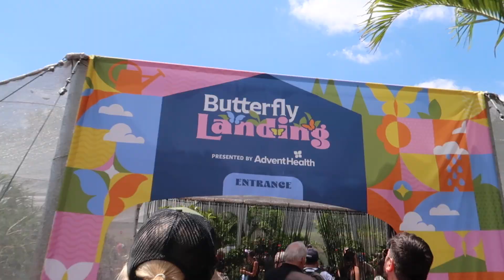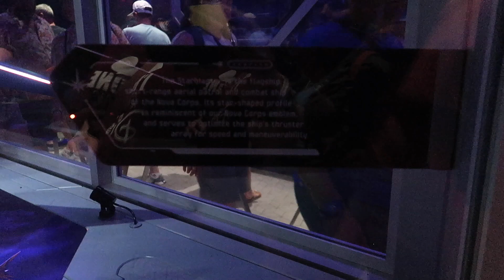EPCOT & Treehouse Villa in Saratoga Springs | Whale Pod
Welcome Back to the Whale Channel!

In today’s video, were finally in a Disney park!!! And obviously it’s our favourite - EPCOT. We spend the morning grabbing some food items from the booths for flower and garden before jumping in line for cosmic rewind - spoiler, we were stuck in there for 2.5 hours!!! Once we got our fill of EPCOT, we headed to a Treehouse Villa at Saratoga Springs for the night. We ended up not recording a ton during the night, but if you wanna treat yourself to a stay here, we could not recommend it MORE! It’s incredible! I really wish we had an extra night or two to really take advantage of all the amenities.

If it’s your first time seeing us, HI! We’re so excited that you decided to click on our video! We’re Dee & Aoife, two Irish vloggers/best friends who love all things Disney! In a perfect world, we’re hanging out at the Disney Parks breathing in the magic and vlogging our adventures but normally we’re hanging out in our rooms, chatting about Disney News, Food, and anything else we can think of.

Looking for more vlogs? 🐳 ✨

We both film using a Canon G7X Mark II camera. One in pristine condition and one heavily loved.